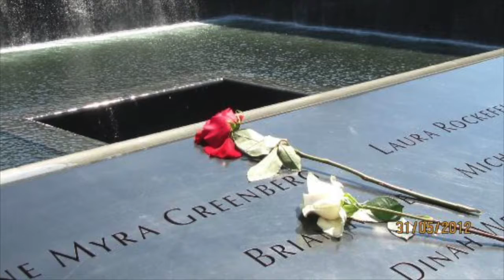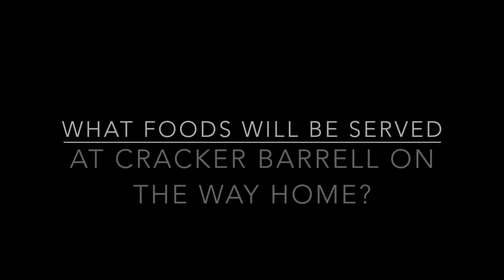Sophomore Trip to NY: Day 3 Itinerary